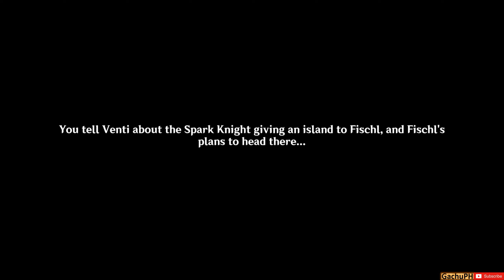Full Guide: Summertime Odyssey: 1 - The Golden Apple Vacation Returns! (1/2) - Genshin Impact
Story Quest
The Golden Apple Vacation Returns! Summertime Odyssey: 1